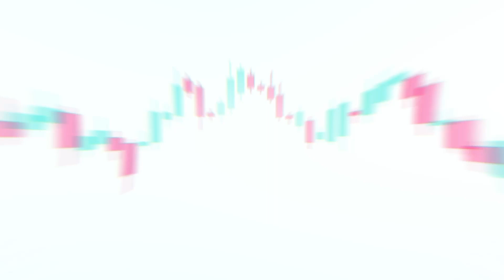Monday's Market Update I 27-May-2024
Since last Monday, we have observed a rise in the U.S. dollar index, driven by policy expectations and positive economic indicators. Despite a minor setback on Friday, the dollar recovered by the end of the week. Market expectations for a potential Federal Reserve interest rate cut this year have shifted, with the first-rate decrease now anticipated for December rather than June.

For non-U.S. currencies, robust economic data from Germany has tempered expectations of a rate cut for the euro, prompting hawkish sentiments within the central bank. However, the forecast for a June interest rate reduction remains unchanged.

Regarding the Japanese yen, recent economic data hasn't provided the Bank of Japan with sufficient economic justification for further rate hikes, leading to a dollar recovery against the yen, nearing the 160 level.

For the EUR/USD, market volatility is expected with potential changes in the Fed's rapid rate hike pace. The euro's rebound is weaker compared to other non-U.S. currencies, making it less attractive for bulls.

For GBP/USD, the first support this week is at 1.2030, corresponding to the 50% Fibonacci retracement level, and the second support is at 1.1970, corresponding to the 61.8% Fibonacci retracement level. Investors should remain vigilant for potential market stabilization around these support zones.

Gold remains in a long-term bullish trend due to potential long-term inflation. Recently, gold has performed well, but it's currently facing strong resistance at the 1800 level, indicating a potential short-term downward correction. The general trend for gold remains bullish, with first support identified at 1754 and second support identified at 1740. Investors should monitor these levels closely for potential rebound opportunities.

Trading derivatives carries a high level of risk and may not be suitable for all individuals.